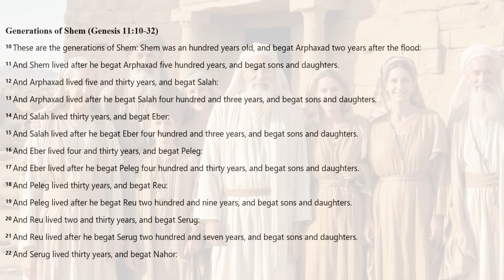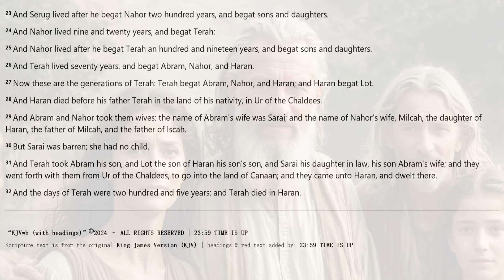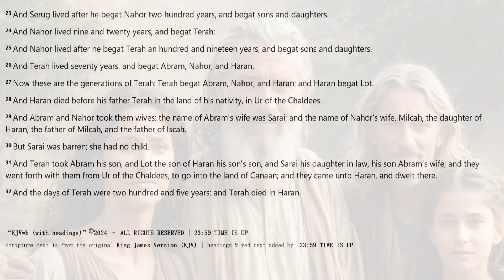GENESIS 11 | KJV DRAMATIZED AUDIO BIBLE (With Text & Images)